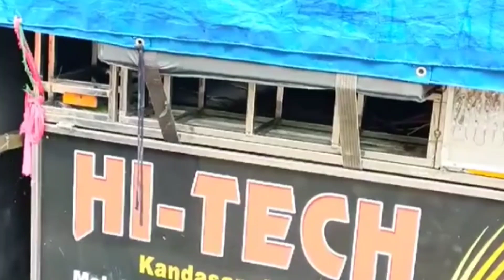HITACH DJ VIDEO FOR NEW SETUP 💯💯💯💯